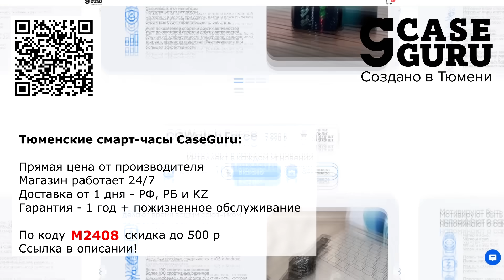Трамп готов пойти на третий срок || Лавров пожаловался на санкции || Боррель счёл Трампа диктатором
Поддержать авторов канала: Карта Сбера: 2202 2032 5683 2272